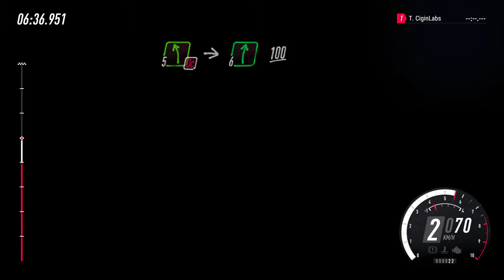Dirt Rally 2 Indonesia Live Gameplay Part 12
Let's gaming dengan CiginLabs

Spek PC
Processor : AMD ryzen 5 2600x
Motherboard : MSI B450M Mortar Titanium
VGA : Zotac GeForce GTX1070
RAM : Patriot Viper 32GB
Power Supply : Thermaltake TR2 700W Gold
Monitor : Acer WQHD 32 inci
Microphone : Fifine 669
Mouse : Wireless Mouse Longtop
Keyboard : Wireless Keyboard Longtop

Untuk main balap
Steering : Logitech G29
Shifter : Logitech Driving Force Shifter
Pedal : Logitech G29